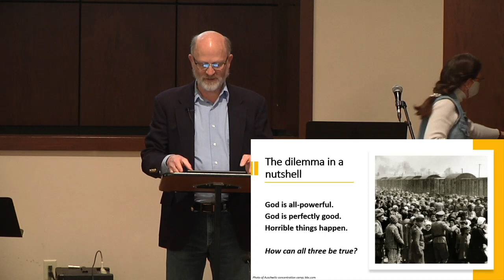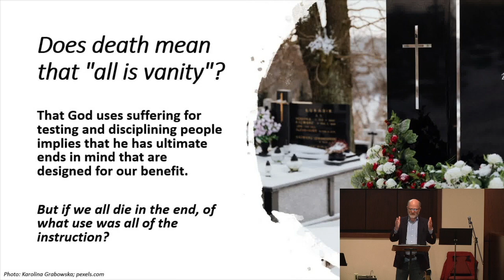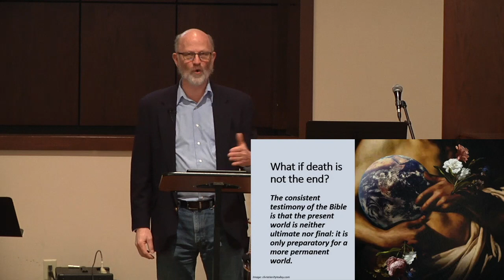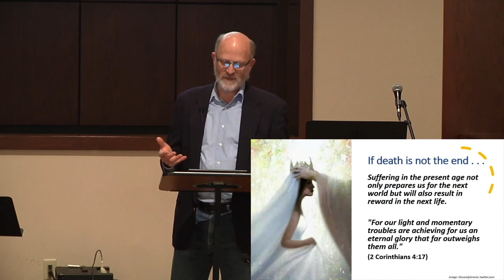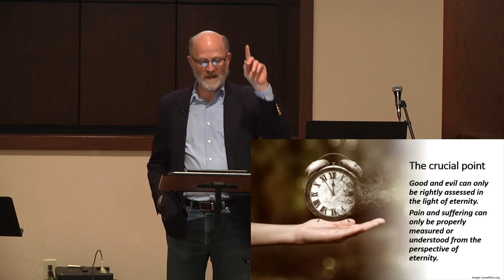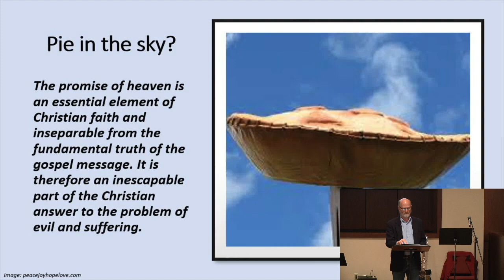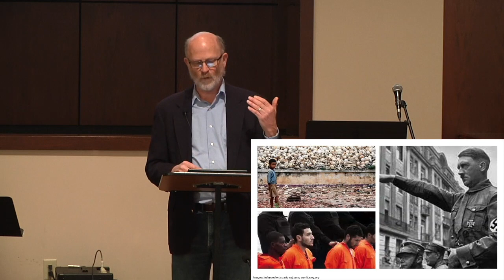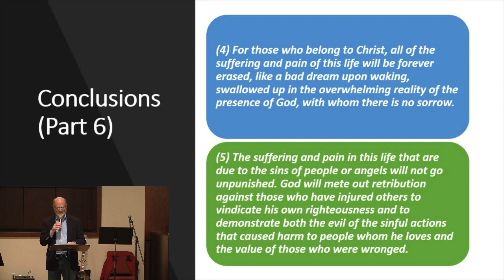April 18, 2021 Sermon